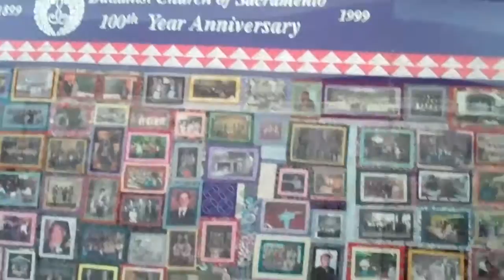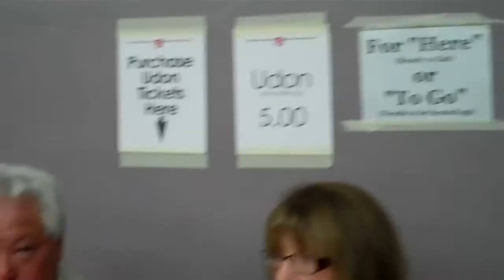BAZAAR.5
Recorded on 8月 14, 2010 using a Flip Video camcorder.